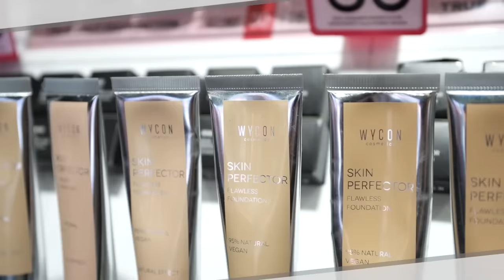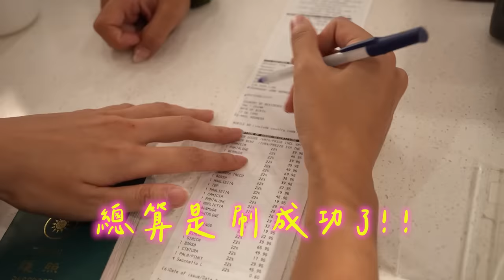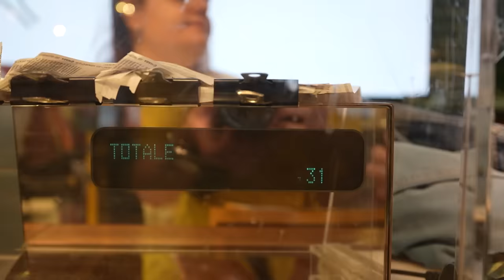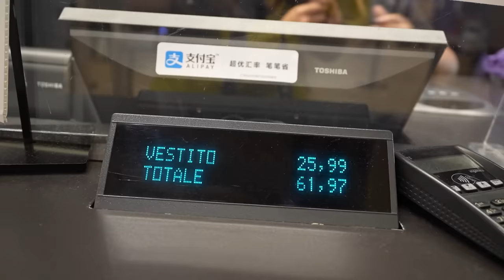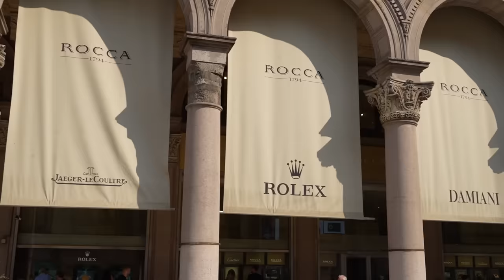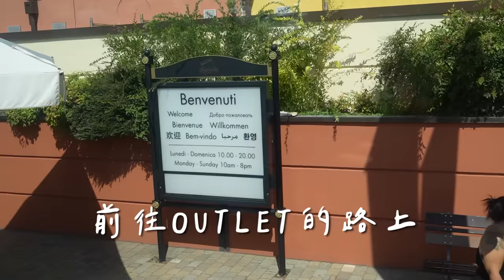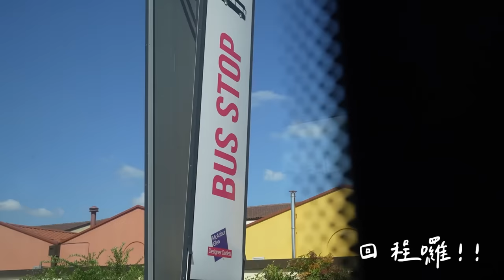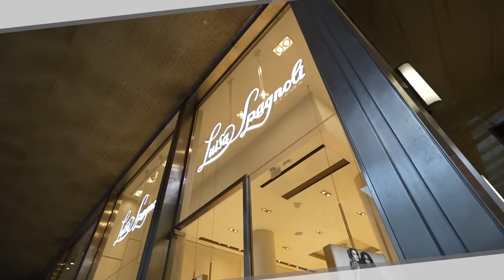Maze｜四天狂噴XX萬!? 米蘭購物不看價錢過四天!! 究竟會花多少錢? 失控場面全記錄！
想像鯊魚一樣暢遊世界嗎？
輸入我的代碼『MAZE』就可以獲得1.7折優惠！
訂閱兩年方案還加送免費3個月的使用！

終於來到義大利米蘭了！
前幾個國家都不敢買，這裡可要瘋狂採買！
到現在花了多少錢還是不敢統計，房間爆炸、銀行卡也刷爆…
想看一下我的戰利品嗎？一起來看我在米蘭的瘋狂購物紀錄吧！